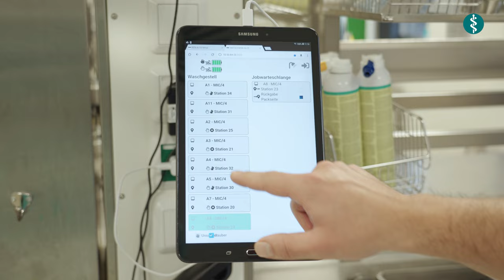Sterilisationsanlage mit hochmoderner Robotik | Asklepios Inside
Sie gilt als eine der modernsten Sterilisationsanlagen und versorgt gleich mehrere unserer Kliniken und Medizinische Versorgungszentren (MVZ) mit sterilen Arbeitsinstrumenten: Seit einigen Jahren bereits setzen wir in der Asklepios Klinik Nord – Heidberg auf eine äußerst effiziente Reinigungs- und Desinfektionstechnologie in Kombination mit einem hochmodernen Robotiksystem der Matachana Group. Der Vorteil: Das autarke System kann rund um die Uhr die gesamte Aufbereitungslogistik samt automatischer Be- und Entladung in diesem Bereich abwickeln und macht damit schweres Heben und Tragen seitens der Mitarbeitenden weitgehend überflüssig – ein echtes Plus für die Ergonomie und Rückengesundheit der Kolleg:innen vor Ort. Sind Robotik und die Automatisierung von Prozessen also auch Steri-Bereich DAS Gebot der Stunde? Unter anderem darüber habe ich mit @Sadmir Osmancevic, Leitung Sterilgutversorgung/Asklepios Facility Services Hamburg GmbH, gesprochen und interessante Einblicke erhalten.